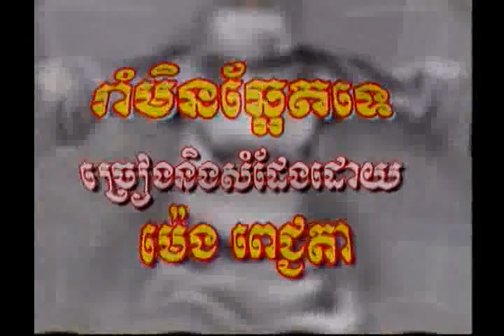MK vol 13 khmer music-new year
Pich chenda